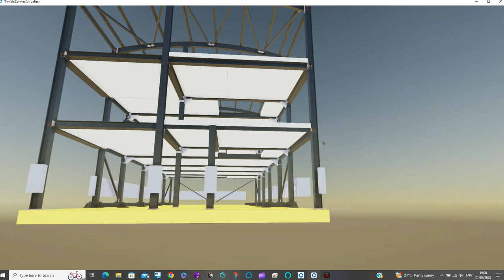PW Metalwork Management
PW Metalwork: TEKLA STRUCTURES and Trimble Connect Visualiser